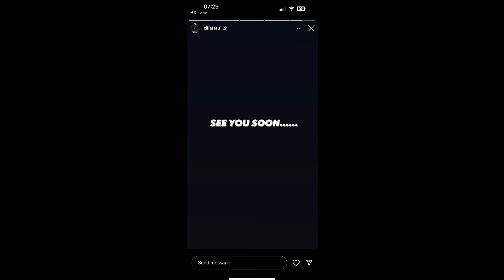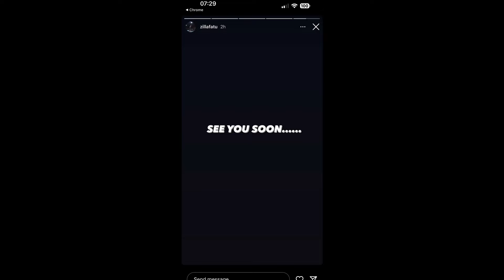The End Of Roman Reigns In WWE.